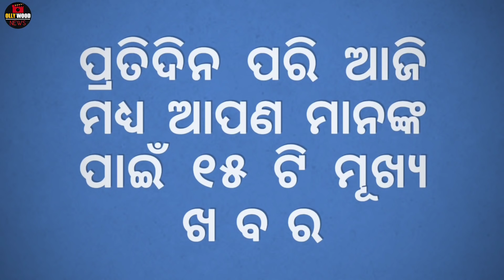Ajira Mukhya Khabar | Reopening Srimandira, North Odisha University To Be Rename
Aji 23 December 2020, Top odia breaking news update
Puri Srimandira Reopening Reopening Today, Odisha govt. to rename North Odisha University.